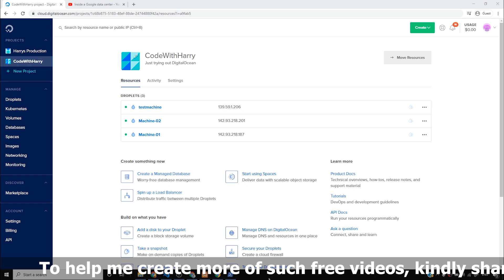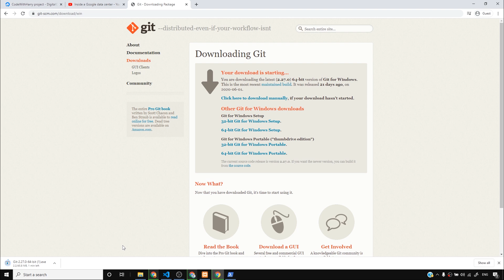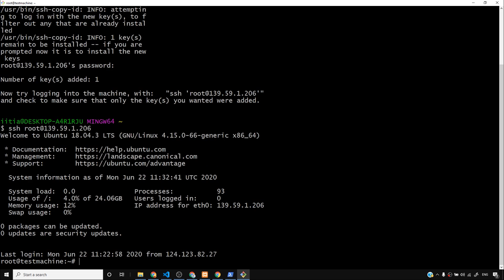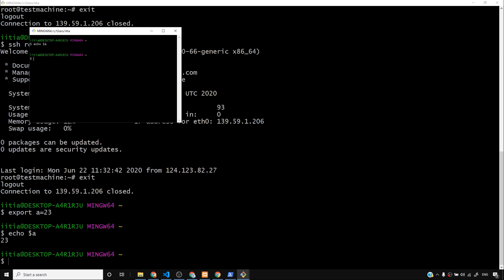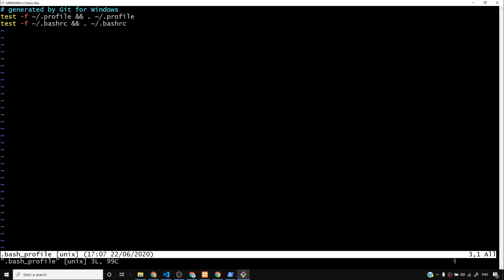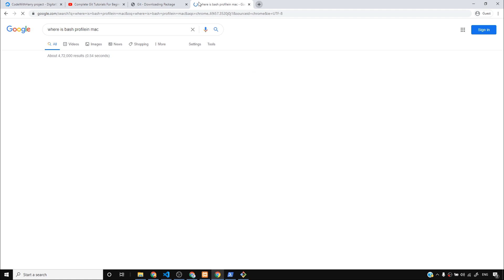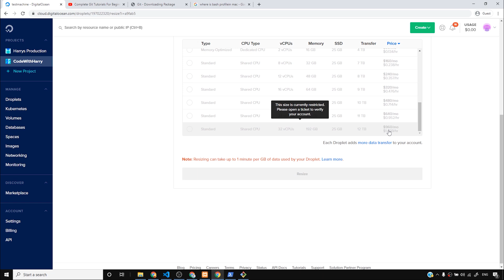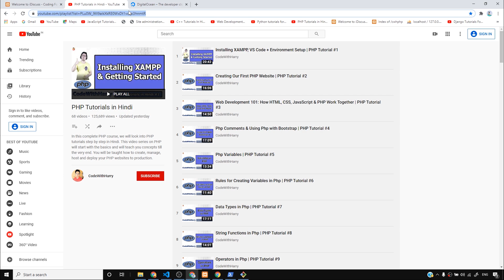Managing Multiple Virtual Private Servers for PHP Hosting | PHP Tutorial #70